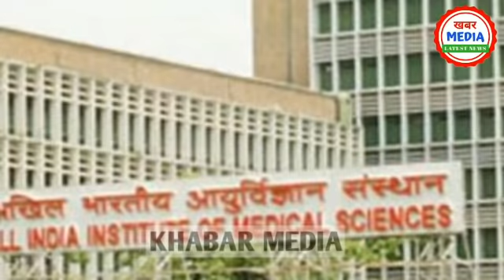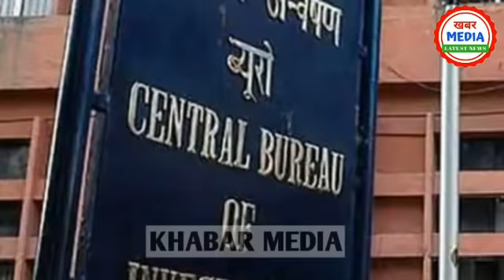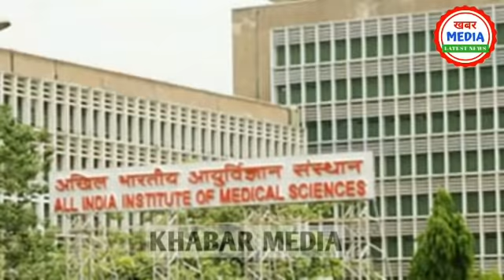सुशांत मामले में AIIMS के डॉक्टरों का बातचीत ऑडियो वायरल।